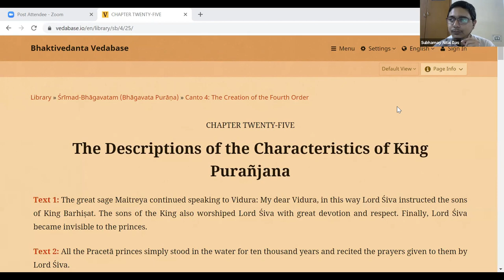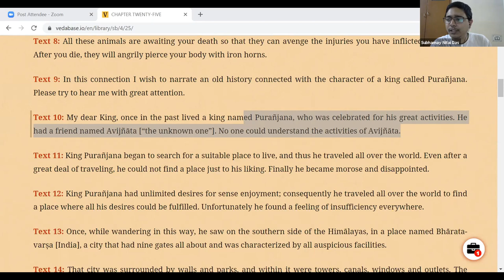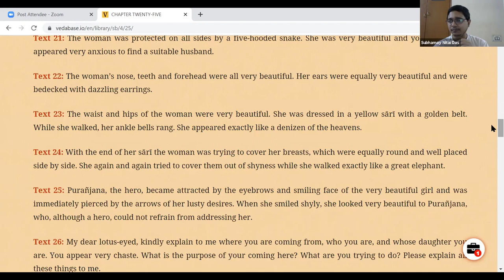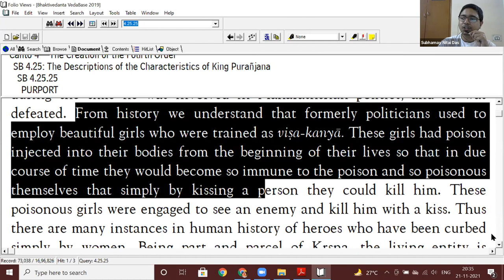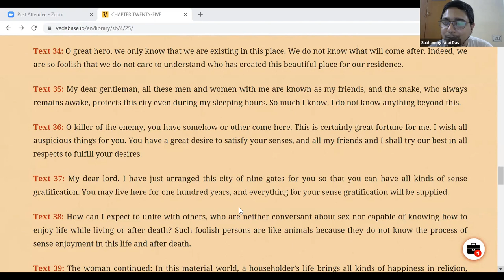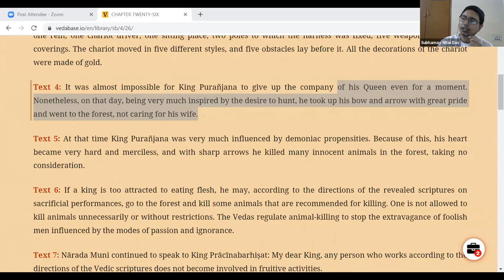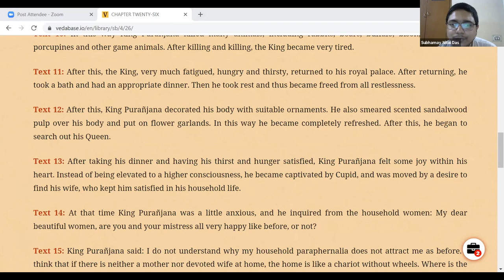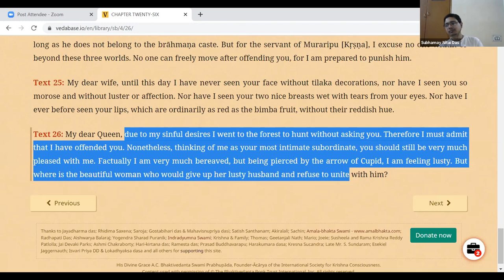The story of Puranjana ~ Part 1 // Subhamay Nitai Das